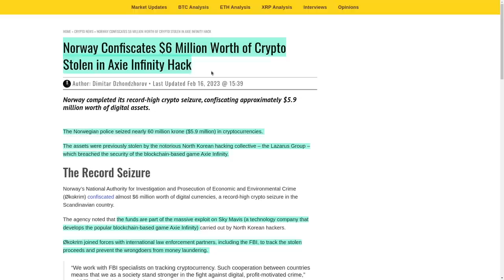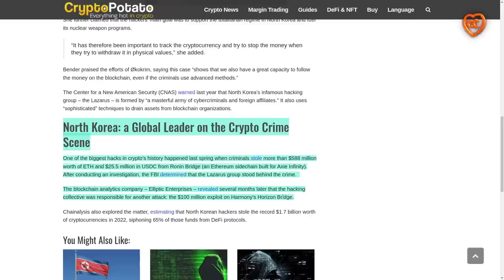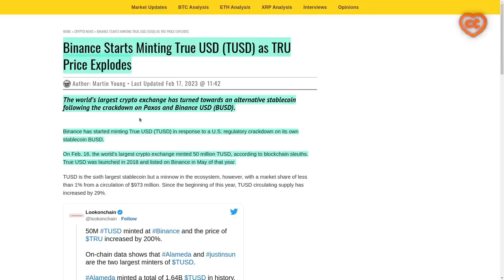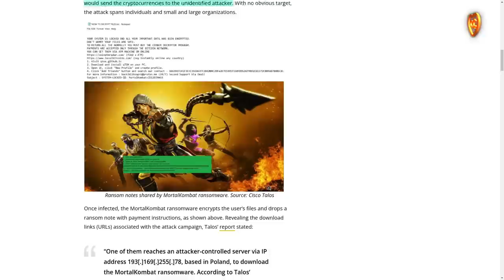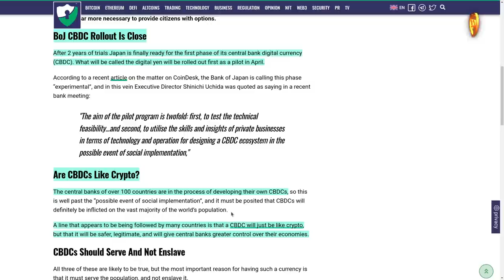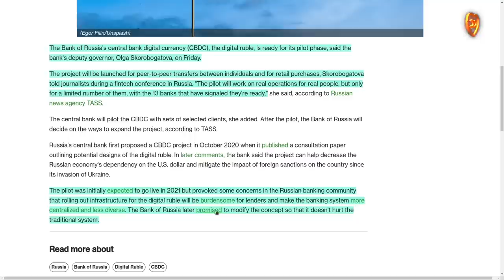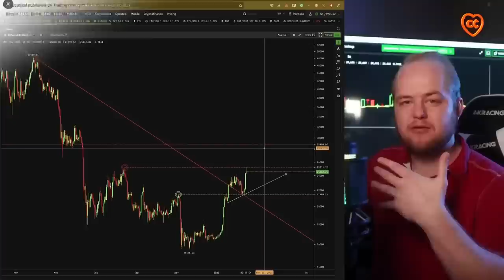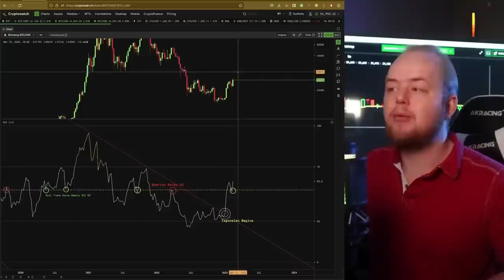Арест похищенных средств, опасные для крипты вирусы, национальные валюты - NEWSБЛОК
00:00 содержание
01:10 арест похищенных у Axie Infinity средств
02:33 хаос в бухгалтерии Celsius, приведший к банкротству
03:42 Бинанс переходит от BUSD на TUSD
05:25 вредоносное ПО атакует крипто-инвесторов
06:21 OpenSea обнуляет комиссии
07:21 банк Японии запускает национальную крипто-Йену
09:00 банк России тоже запускает пилот по национальноому крипто-рублю
09:46 Джорж Танг: еще один новый индикатор показывает рост рынка
11:57 Кевин Свенсон: рынок показывает все признаки роста

BTC: 1JcJgpSHbrRwgnvLeteXNfNXxLgpDuxyMP
ETH: 0xC8b0CF755bec8155D371676D77A579D7E15fd7eD
DASH: XuhZGGGezSEqnDq5ETBkiMc4ARfS6UxQAi
LTC: LfGpGJjkcrgZV12VNnQdEx79uHgeHSS8oG